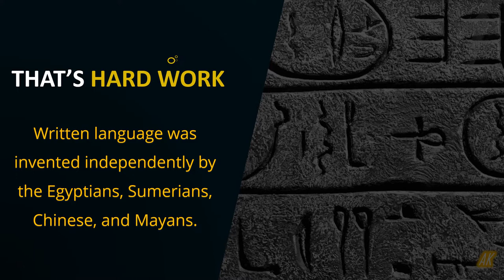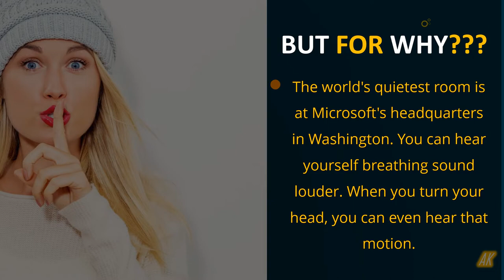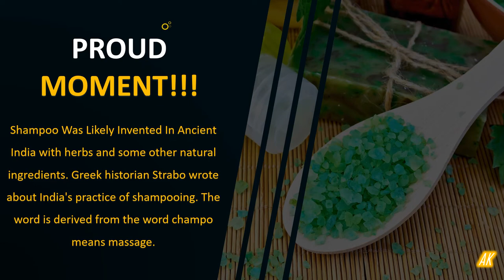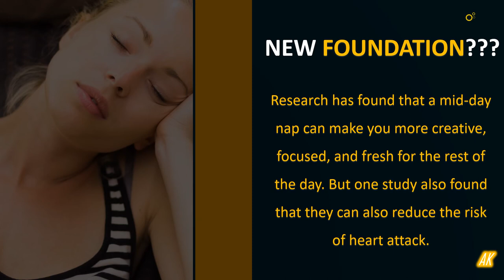Microsoft's quietest Room in The World | Hum While You Hold Your Nose | Live Human Population count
15 Interesting Random Facts
1. Written language was invented independently by the Egyptians, Sumerians, Chinese, and Mayans.
2. The Spanish national anthem has no words but music.
3. North Korea and Cuba are the only places you can't buy Coca-Cola.
4. It's impossible to make a humming noise While You Hold Your Nose.
5. Newborns Don't Shed Tears as their tear ducts don't fully develop until they are one to three months old,
6. The world's quietest room is at Microsoft's headquarters in Washington. You can hear yourself breathing sound louder. When you turn your head, you can even hear that motion.
7. There's a village in southern Norway actually named "Hell." And for every winter it freezes over!
8. The coldest temperature ever recorded was -144 degrees Fahrenheit in Antarctica between 2004 and 2016. Just a few breaths of air at that temperature would kill you..
9. that tracks the world's population in real-time. You can check...
10.  A man known as Wrinkles, from the movie Wrinkles the Clown, which is a 2019  American documentary comedy horror film, lives in Naples, Florida. For a fee of "a few hundred dollars", he will attend birthdays, scare misbehaving kids, and prank people.
11. SHAMPOO WAS LIKELY INVENTED IN ANCIENT INDIA with herbs and some other natural ingredients. The Greek historian Strabo wrote about India's practice of shampooing. The word is derived from the word champo means massage.
12. There's an American town Monowi Tavern with a population of just one…that is 84-year-old Elsie Eiler. She is the mayor, clerk, treasurer, librarian, bartender, and the only person left in the US’ tiniest town.
13. When high-heel shoes first came into fashion in the 10th century, they were originally intended for men.
14. Research has found that a mid-day nap can make you more creative, focused, and fresh for the rest of the day. But one study also found that they can also reduce the risk of a heart attack.
15. Dutch Police carry teddy bears with them on the job in case they need to help out a traumatized child.
These facts were outstanding. North Korea and Cuba are the only countries where we can't buy Cocoa Cola. Well, that's great. I fell it is a pretty good rule, but for Cocoa Cola lovers they feel bad. What about you. Comment down your thoughts.
The website for Human Population count around the world.